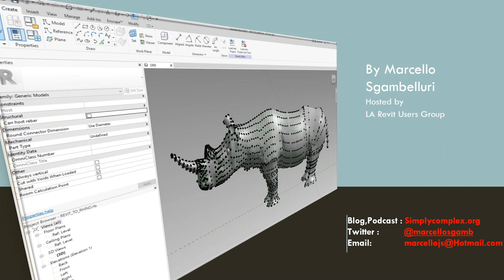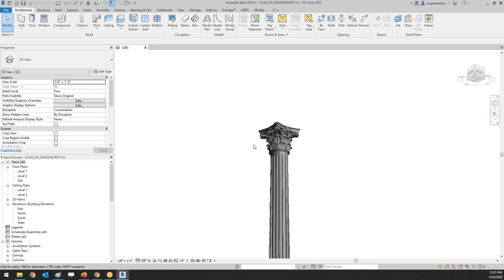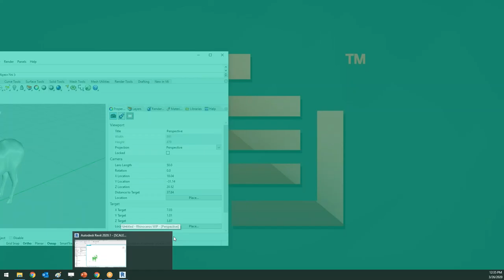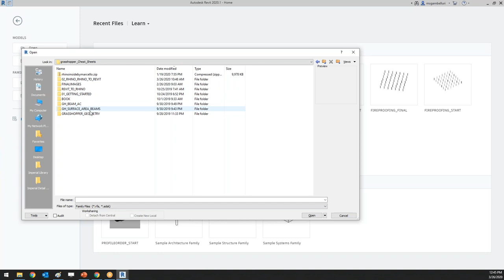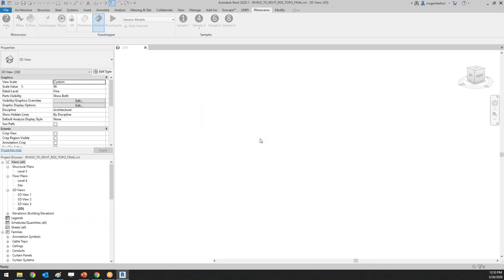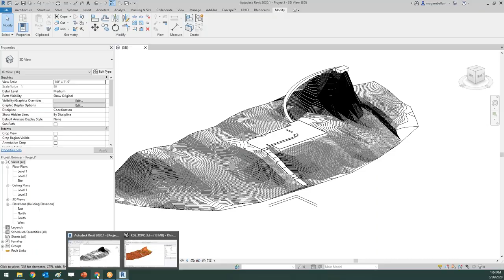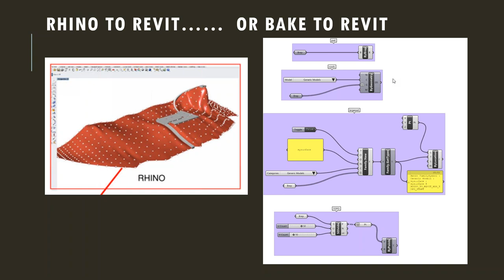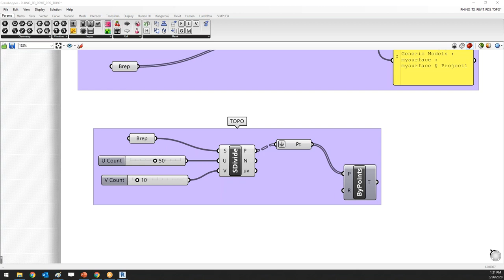LARUG - Virtual Meet Up - March 23, 2020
Marcello Sgambelluri discusses Rhino Inside with Autodesk Revit.